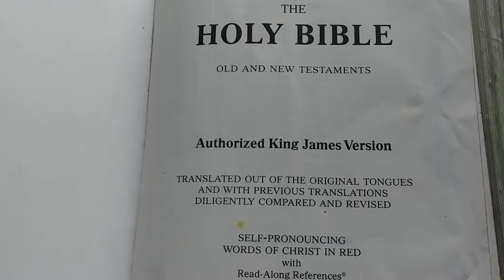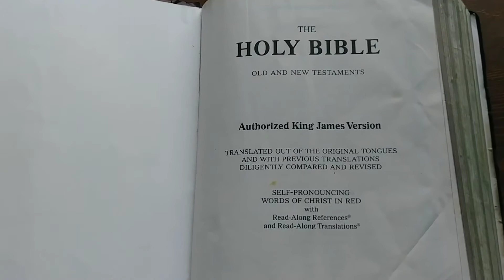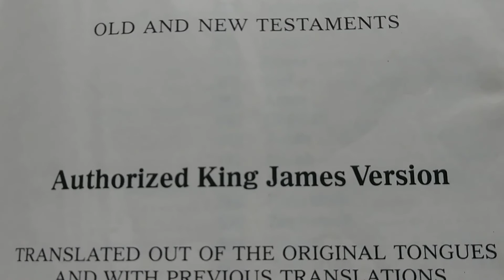HEAR THE WORD OF THE LORD!!!🎼🎹🎶🎵